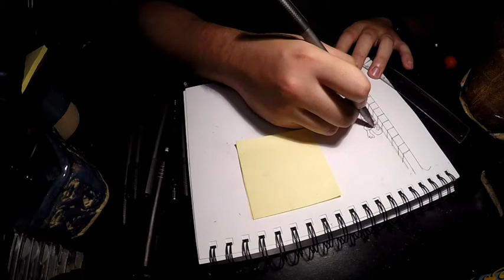Inktober Day 15 Tony Tony Chopper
Inktober day 15 hide